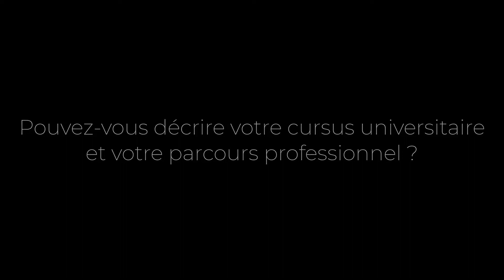Interview de Franck Lavigne, intervenant en Master GCRN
L'intervention de Franck Lavigne a permis de renforcer nos connaissances en matière de gestion du risque volcanique.